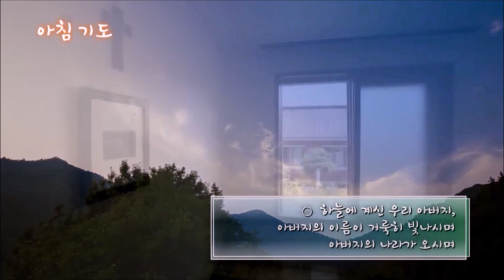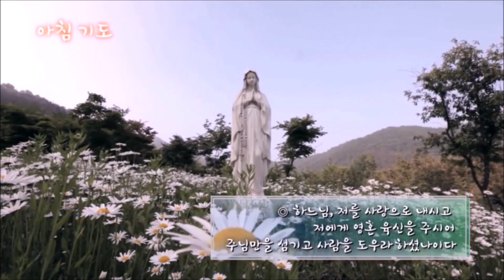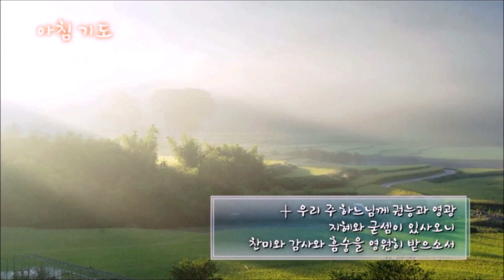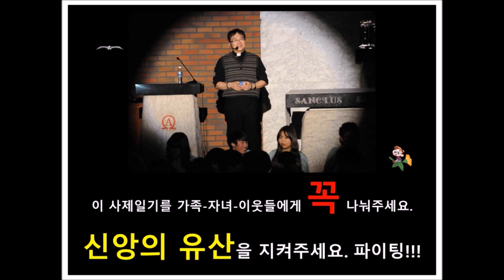수원교구 사제연수] 20191015(화)~17(목) 잘 다녀오겠습니다. 아멘.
✠ 20191015(화)~17(목)까지 수원교구 사제연수입니다. 잘 다녀오겠습니다. 연수 기간중 사제일기는 쉽니다. ... 축복을 청하며.  화이팅입니다. 아멘.